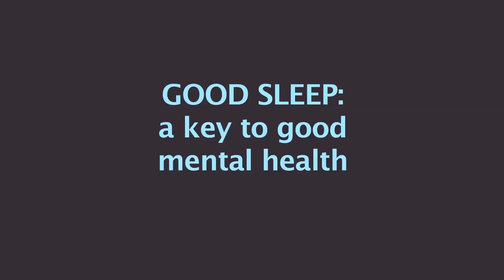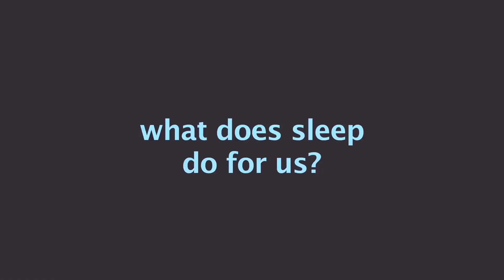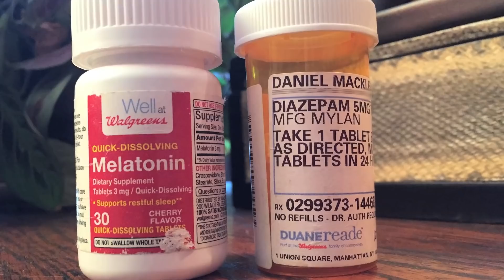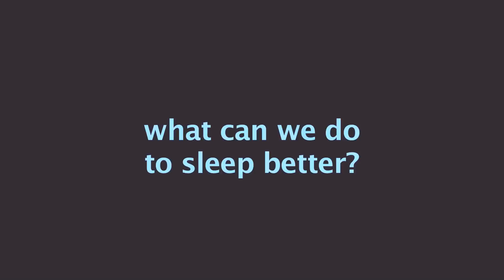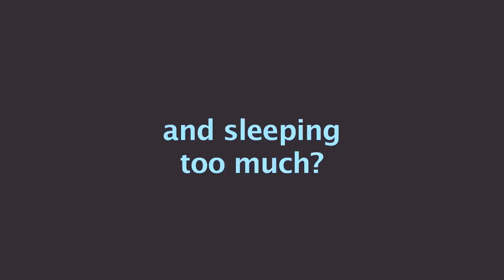Good Sleep -- A Key to Good Mental Health: Ideas of a Former Therapist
All about sleep, sleep issues, sleep meds, how trauma can affect sleep, and improving our sleep.  I was a therapist in New York City for ten years, then a filmmaker on the subject of recovery from schizophrenia/psychosis without medication.